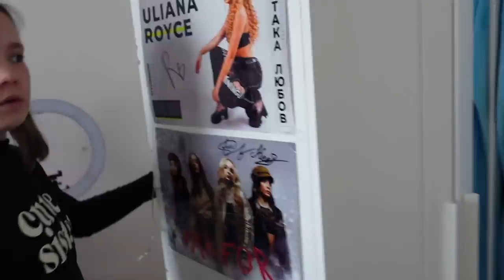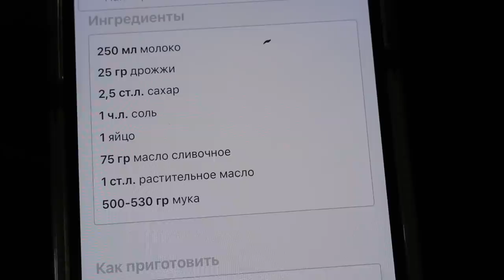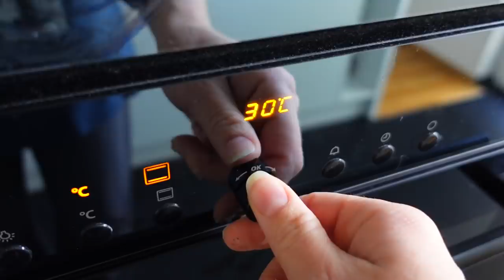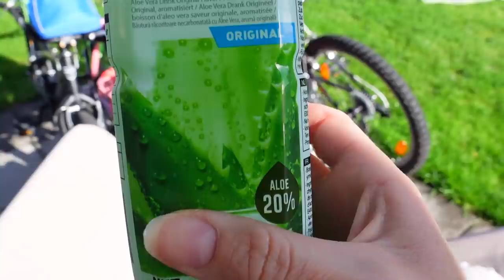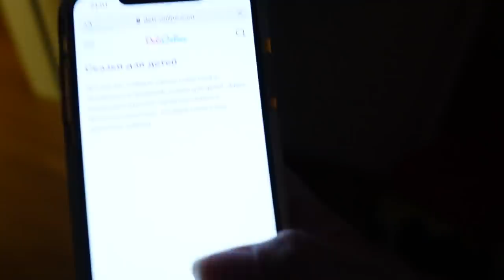ВЛОГ / КОГДА ПОЕДЕМ В ЛАГЕРЬ / СОБИРАЕМ КОРОБКИ 19.05.21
Девочки собираются поехать в школьный лагерь через 3 недели. Сегодня собираем коробки, решила постирать коврики на улице. Ксюша питается научиться делать трюки на скейтборде.